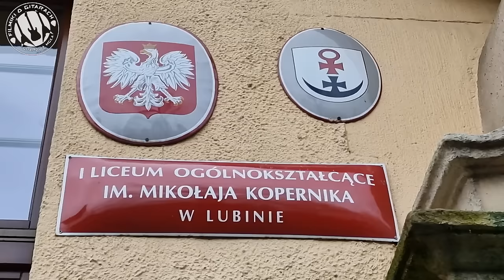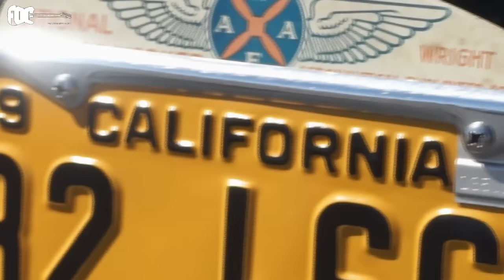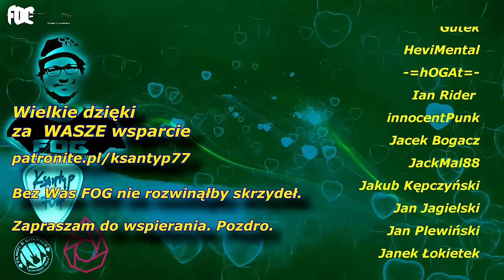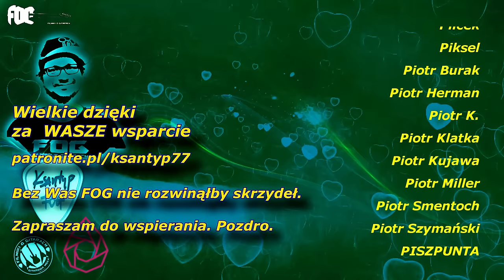Cała prawda o gitarach DEFIL, czyli wywiad z pracownikami fabryki - Polaków Gitarowe Rozmowy - FOG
W zeszłym miesiącu wybrałem się do Lubina, czyli miejsca w którym kiedyś w Polsce robiło się na masową skalę gitary i inne instrumenty strunowe. Fabryka Defil, bo o niej mowa już nie istnieje, na miejscu powstaje deweloperka. Ale byli pracownicy "kombinatu" mają do opowiedzenia jeszcze kilka historii, a nie którzy pracują nawet w zawodzie i uczą kolejne pokolenia. dzięki Kajetanowi, który znalazł w izbie pamięci w I LO w Lubinie starego Defila i go odrestaurował, miałem okazję poznać pana Krzysztofa i pana Zbyszka, którzy opowiedzieli mi kilka fajnych historyjek o tym jak powstawały gitary Defil.

👌 WESPRZYJ FOG 🤪
Zapraszam do wsparcia mojej działalności poprzez PATRONITE:

Jestem oficjalnym artystą : Red's Music, Vermilion Pickups, Laboga Amps, Joyo, RUF Guitars.